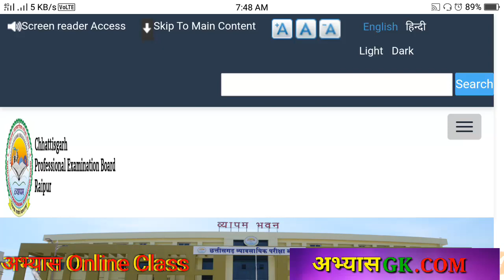cg tet result 2022 vyapam cg tet20 results जारी किया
cg vyapam patwari exam syllabus patwari syllabus patwari पटवारी vyapam exam syllabus gk

हिंदी व्याकरण

2300 + science objective numerical question book

15 प्रेक्टिस सेट

 गणित ट्रिक